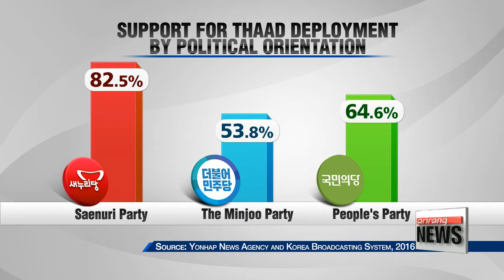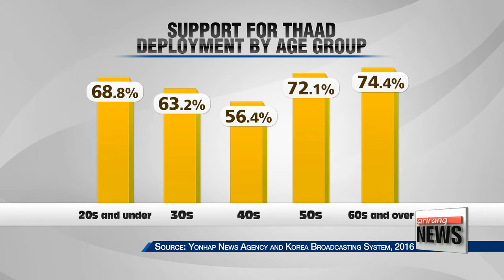Most S. Koreans support U.S. THAAD deployment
국민 67.1％ ′사드 배치′ 찬성…26.2％ 반대
Military officials from South Korea and the United States will hold talks this week on the deployment of THAAD to South Korea.
The highly－sophisticated missile defense system would be used to protect the South from North Korea′s nuclear and missile threats.
It′s a controversial issue，... but what do men and women on the street think about it？
Oh Soo－young has the numbers.
It appears most South Koreans are in favor of placing THAAD，... the U.S. ballistic missile defense system，... in the country.
″I think it′s important... It will help deter North Korea′s nuclear ambition and as for relations with China， Korea will gain leverage in terms of geopolitics.″
″Interms of national defense， I think it′s a good idea to adopt the system.″
″While I do feel the need for THAAD， but various factors must be considered... It can be financially burdensome and Pyongyang is always changing its attitude.″
″Of course I agree. I heard that China is against the deployment as it can affect their national security... but for South Korea′s own security， the system is needed.″
A survey conducted by Seoul－based Yonhap News Agency and Korea Broadcasting System found more than two－thirds of South Korean adults support the deployment， and the majority support holds true regardless of their political orientation.
Over 82 percent of ruling party supporters are in favor of the deployment.
For the People′s Party， it was 64 percent，... and 53 percent for the main opposition Minjoo Party.
By age， the level of support is polarized.
The younger generation and those fifty or over largely favor the deployment，... while people in their forties are more divided on the matter.
Seoul and Washington are due to begin talks on THAAD deployment this week， in response to North Korea′s latest long－range missile launch.
On inter－Korean relations as a whole， the survey found South Koreans are split between taking a hard and soft－line approach to Pyongyang.
Those in favor of a tougher approach want stronger sanctions and would consider military solutions to dismantle North Korea′s nuclear program. ，
while 40 percent preferred to deal with the issues through dialogue.